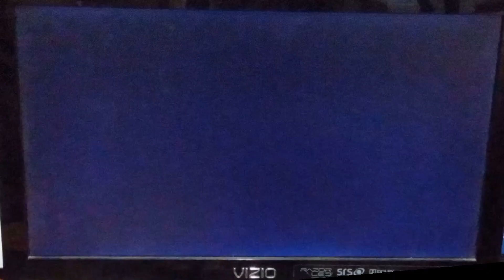Wii Sports Resort - Cycling - 1-Stage Race: To The Beach - 2:03:15 - PB #2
A slight improvement is still improvement.